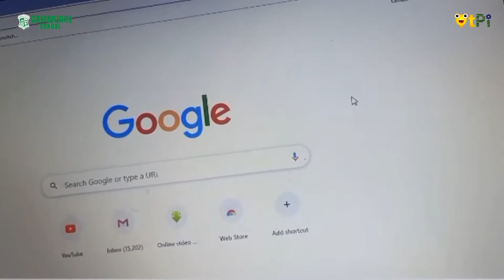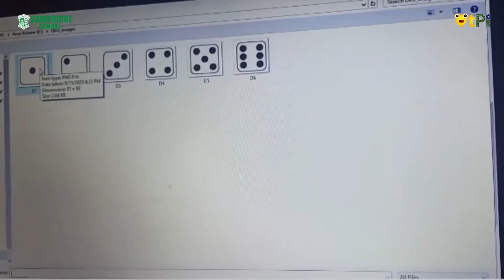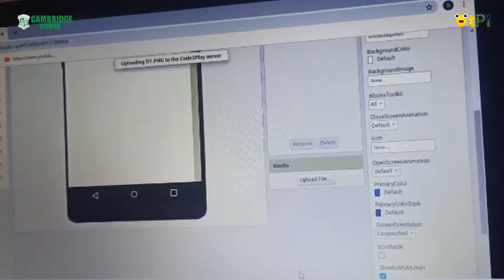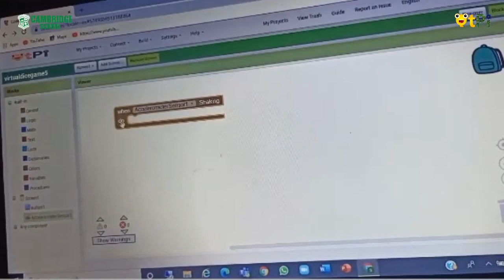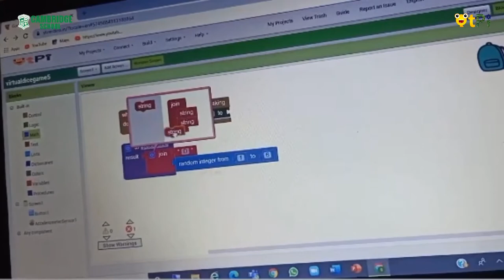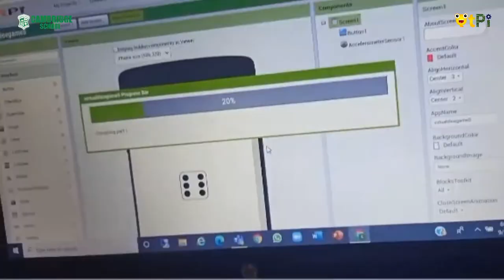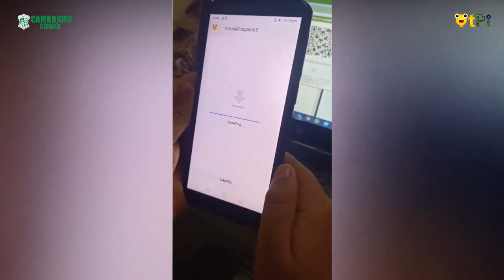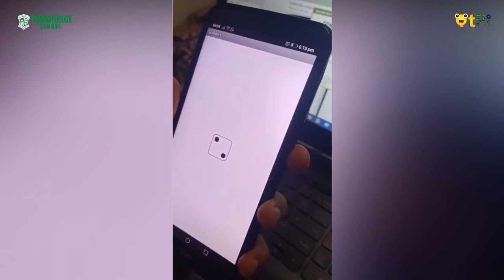Virtual Dice project using App Inventor 2 by Shaik Nehan I School children code & create apps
App Inventor 2, Virtual Dice project by Shaik Nehan from Cambridge School, K R Puram Bengaluru. Learn coding, app development, scratch programming, AI and robotics with QtPi robotics.

Regards,
QtLearn (QtPi Robotics)